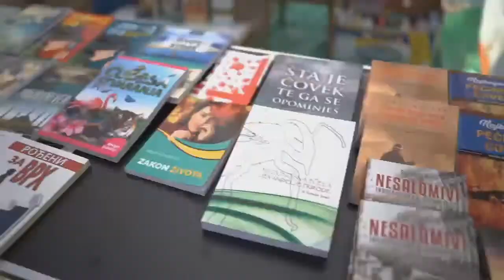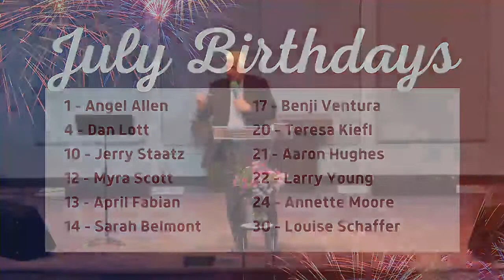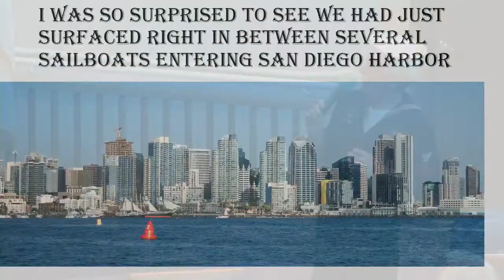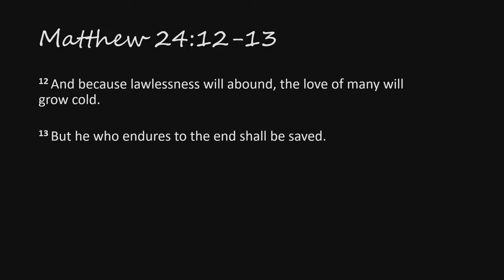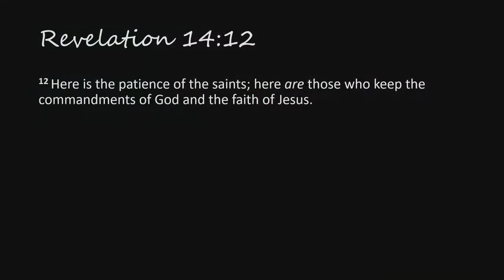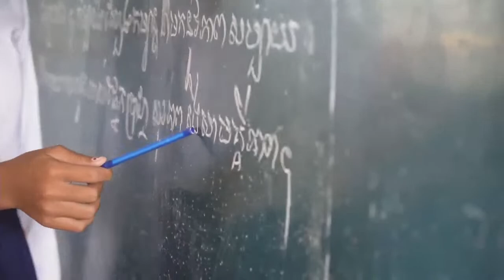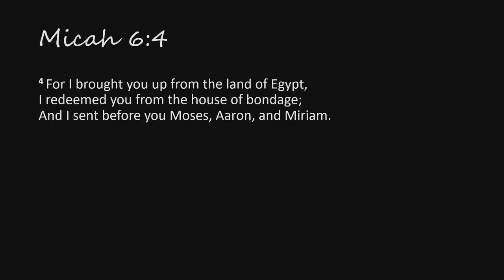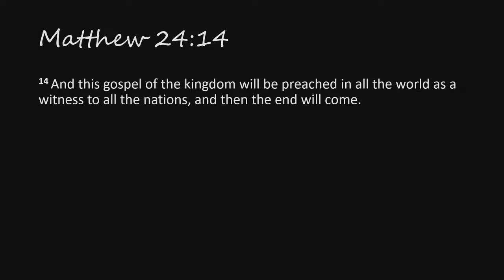Good Gospel! Root & Fruit! - George Gainer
George Gainer will be presenting today's message.